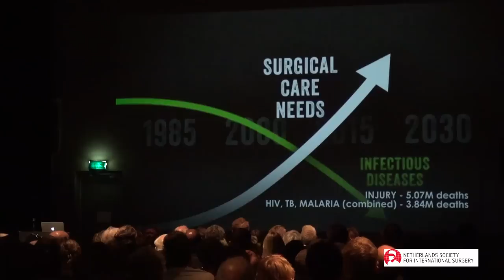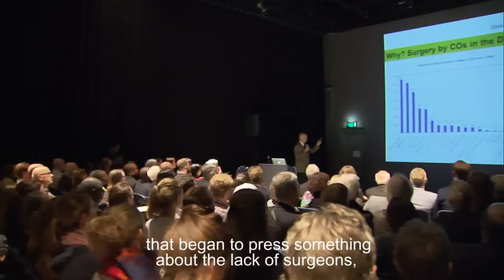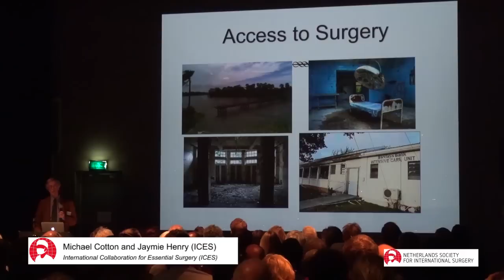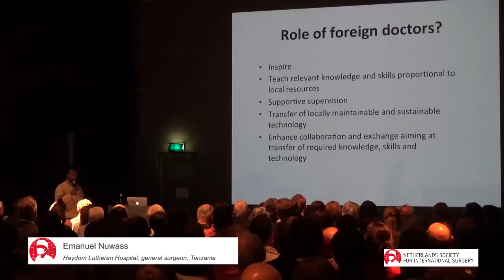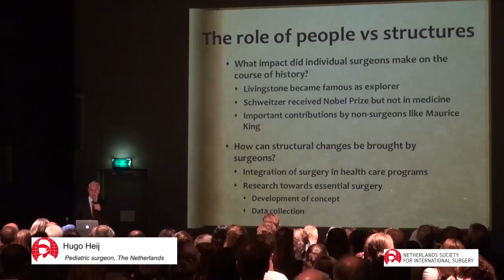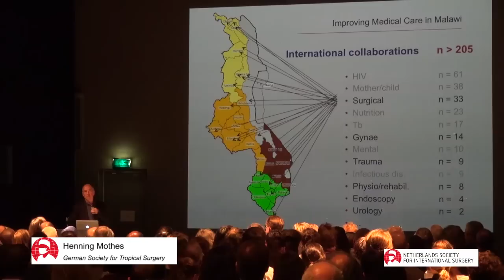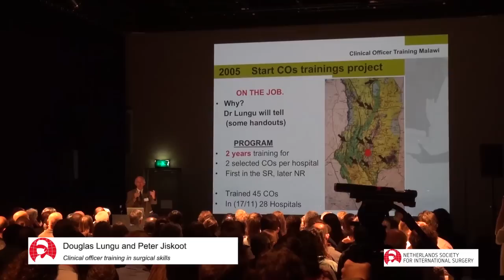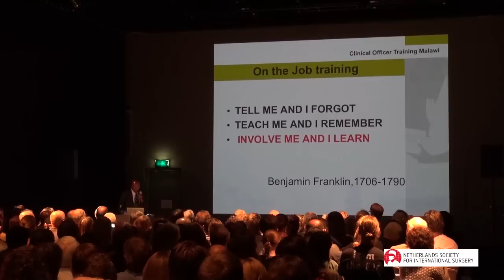Highlights of the Symposium Surgery in Low Resource Settings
Including parts of the movie 'The Right to Heal' that had its Dutch premiere at the opening of the symposium (for the full movie